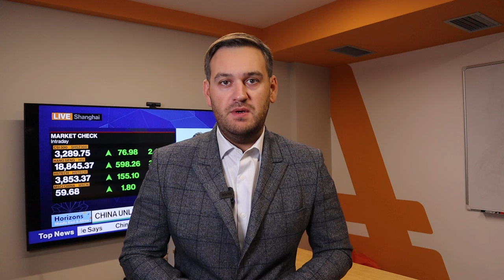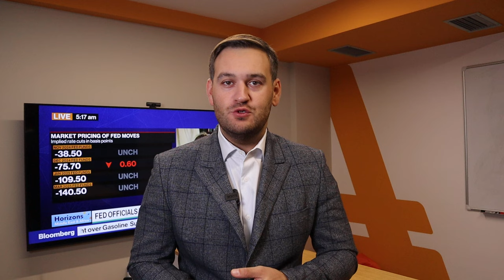Золото: стоит ли покупать? | AMarkets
О перспективах доллара, что решила ФРС, прогноз по доллару и золоту, как заседание ФРС повлияет на доллар, о перспективах американской валюты, что сказал Пауэлл на пресс-конференции, о фунте и потенциале роста евро, о рынке труда США,  как заработать на золоте, от чего зависит решение ФРС по ключевой процентной ставке,  о перспективах пары USDCAD, о фондовом рынке США